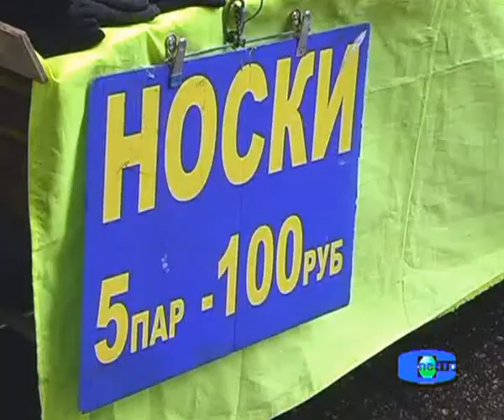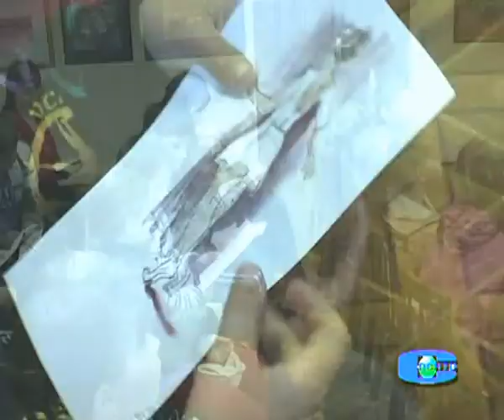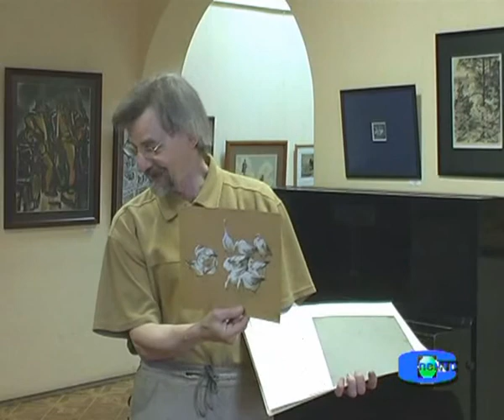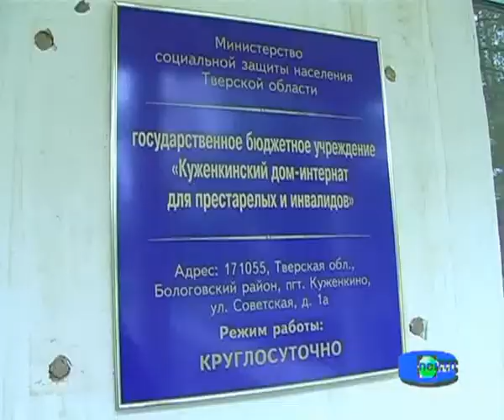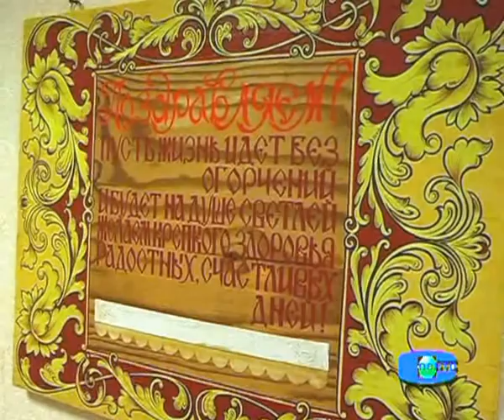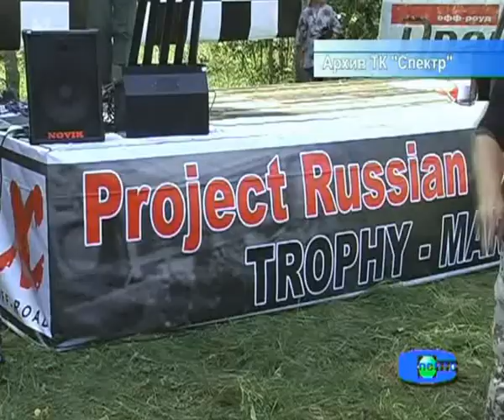Новости БОЛОГОЕ 8 15 июня